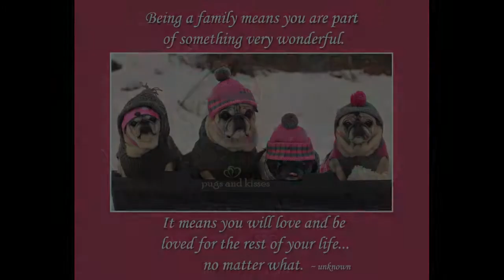Pugs passeando de trenó